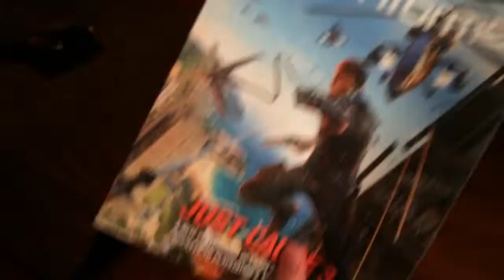STOLE A CAR!! (11.14.14 - Day 175)